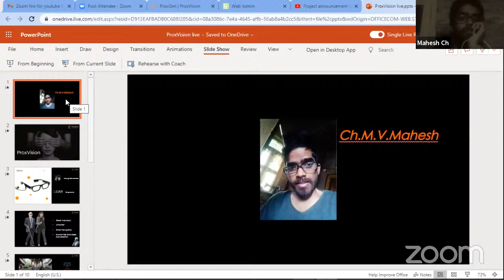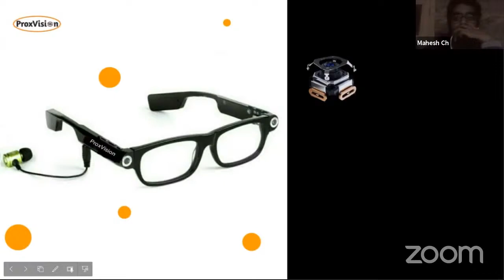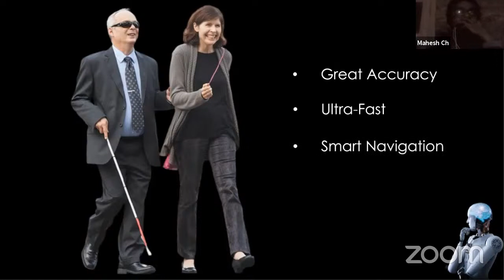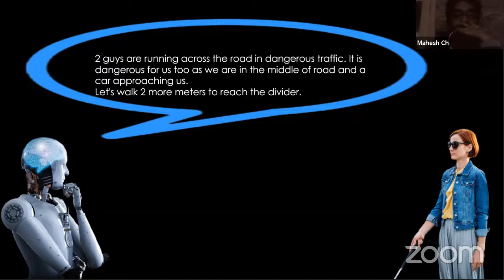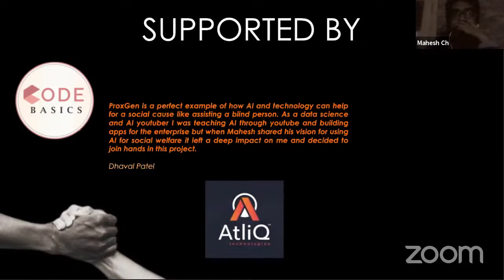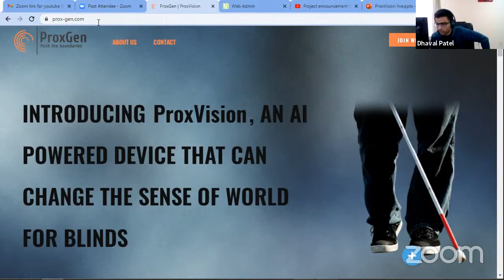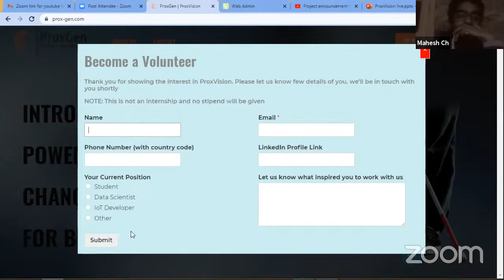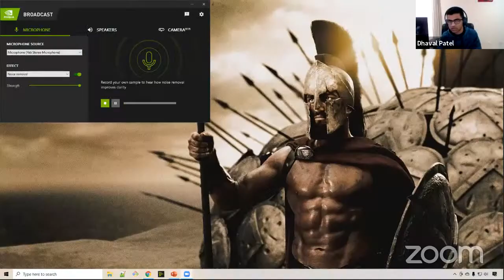Project announcement to help blind people using Computer Vision, NLP & IOT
This live stream is to announce a project for social good where we will build a wearable device to help blind people as a virtual assistant. Codebasics and few volunteers have already kicked off this project and we are looking for more volunteers. This live stream is to announce this project as well as process to volunteer.

and click on JOIN US button at top right.